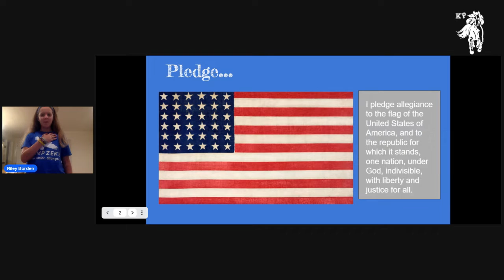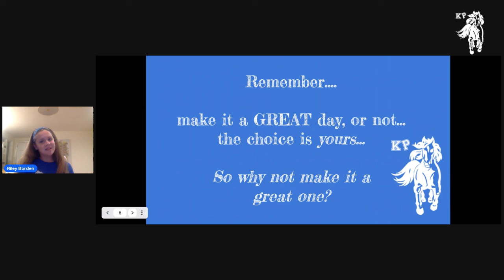September 15, 2021